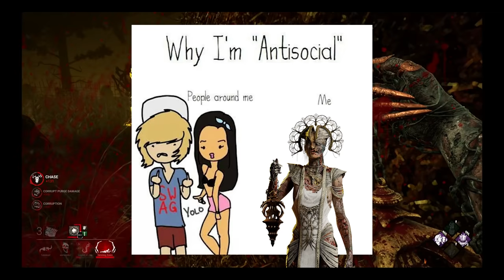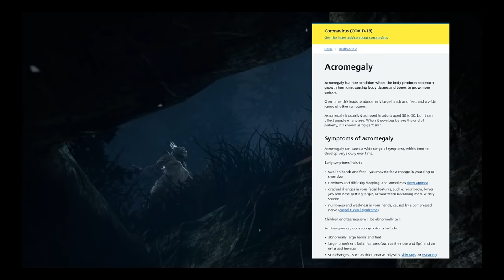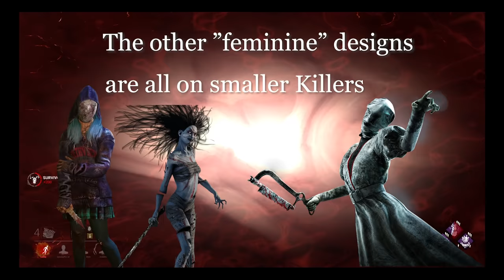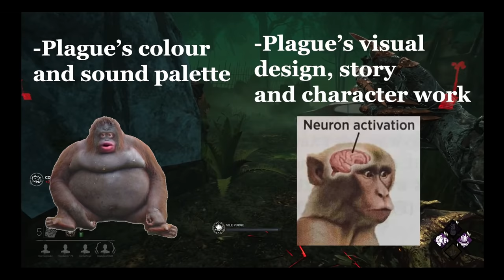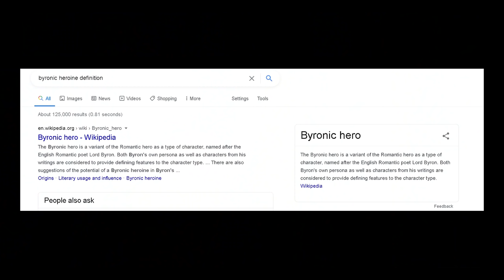The Perfect Tragedy of Adiris: Dead by Daylight Lore Deep Dive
Welcome, friends and foes, Survivors and Killers. Today we'll be examining my favourite Killer, The Plague and exploring her character design, her lore and her role as Dead By Daylight's most tragic character, while learning rudimentary Japanese so I can spam Platinum Games with job applications until they tell me to go away.

1930 BST every Tuesday and Saturday

Voice credit for Gun Monkey Man goes to dear friend of the channel Ryan (Better known as Chronova)!